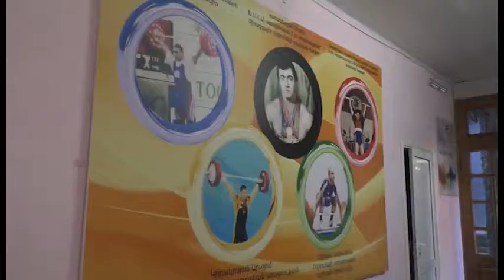Հորիզոն ՝ 4 03 2019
Ծանրամարտի օլիմպիական  չեմպիոն, բազմակի ռեկորդակիր Յուրի Վարդանյանի անվան մարզադպրոցը  Տեքստիլ թաղամասից կտեղափոխվի  Նորավան թաղամաս:Մարզադպրոցին հատկացվել է նոր մասնաշենք,որի վերանորոգման համար քաղաքային բյուջեից  կծախսվի  21 միլիոն դրամ:Նախագծման աշխատանքները ընթացքի մեջ են,  որի ավարտից է կախված  շինմրցույթի անցկացումը : Բայց այս ընթացակարգերը  չեն  խանգարում  մասնաշենքից  աղբի տեղափոխման կամ    միջնապատերի  քանդման   աշխատանքներ ձեռնարկել , որոնք մարզիկներն ու   մարզիչներն իրենց ուժերով են անելու :